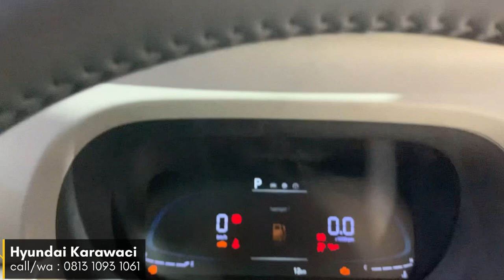Review Hyundai Stargazer Type Style 2022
Harga:
Type Prime 2Tone : IDR 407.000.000
Type Prime 1Tone : IDR 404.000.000
Type Style Matic : IDR 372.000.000
Type Trend Matic : IDR 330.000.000
Type Trend Manual : IDR 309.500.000
Type Active Manual : IDR 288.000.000

Harga Stargazer :

Type Active Manual : IDR 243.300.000
Type Active Matic  : IDR 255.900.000
 Type Trend Manual: IDR 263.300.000
Type Trend Matic : IDR 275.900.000
Type Style Matic : IDR 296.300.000
Type Prime 1Tone : IDR 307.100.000

Akhirnya yang ditunggu-tunggu hadir juga ..

silakan klik link dibawah untuk terhubung ke Whatsapp saya ya :
Promo Hyundai Creta:

New Car & Trade IN Semua merk :
Teguh
Paket TDP + Angs SUPER RINGAN
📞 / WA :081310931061